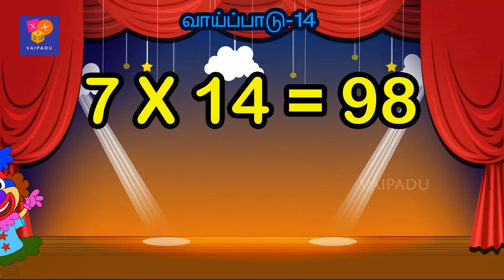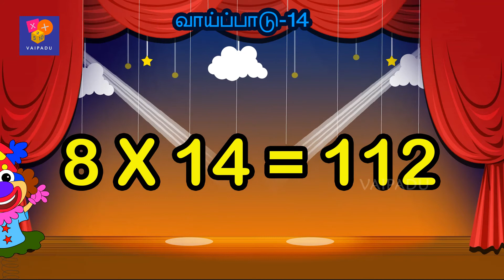Tamil Multiplication of 14 Table in Tamil | 14 ஆம் வாய்ப்பாடு | Table of Fourteen 1 x 14 = 14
Hi Friends
In this video Tamil Multiplication of Fourteen Song …